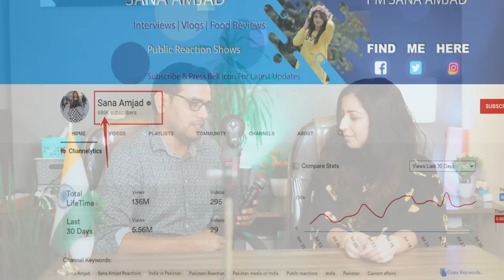SANA AMJAD VS FANA AMJAD | RIBAHA IMRAN | INDIA VS PAKISTAN